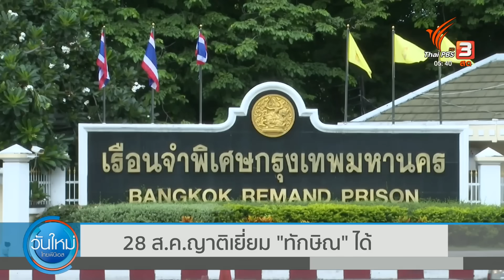ปธ.กสม.เผยจับตาหน่วยงานรัฐดูแล "ทักษิณ" | วันใหม่ ไทยพีบีเอส | 25 ส.ค. 66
ประเด็นที่นายทักษิณ ชินวัตร ที่ย้ายไปพักรักษาตัวโดยเฉพาะการตั้งข้อสังเกตุกรณีนำตัวไปรักษานอกเรือนจำ หลังอยู่ในเรือนจำไม่ถึง 12 ชั่วโมง ขณะที่ตำรวจก็จัดขบวนรถให้นั่ง เสมือนเป็นการต้อนรับอาคันตุุกะจากต่างประเทศ  กลายเป็นประเด็นที่หลายฝ่ายเรียกร้องให้ตรวจสอบ และถูกตั้งคำถามถึงความเหมาะสม หรือเป็นการเข้าข่ายเลือกปฏิบัติที่ตอกย้ำถึงความเหลื่อมล้ำในสังคมไทย